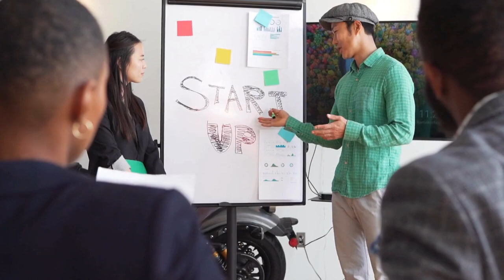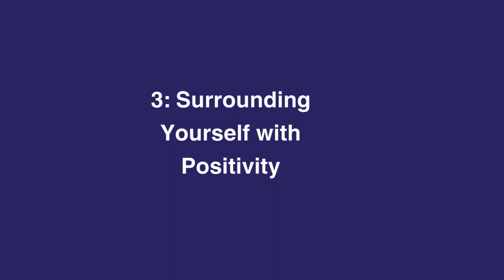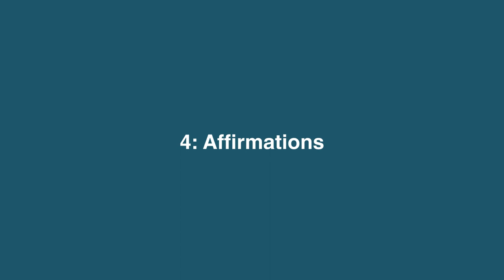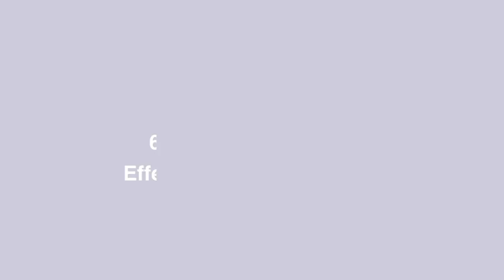Zero Negativity: The Power of Positive Thinking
Experience the transformative effects of positive thinking in this inspiring video. Learn how to harness the power of your thoughts to create a happier, more successful life. Start your journey towards positivity today!

 Head over to Amazon and start your free 30-day trial

Mental Fitness: 15 Rules to Strengthen Your Body and Mind
I Know What to Do, So Why Don't I Do It?: The New Science of Self-Discipline